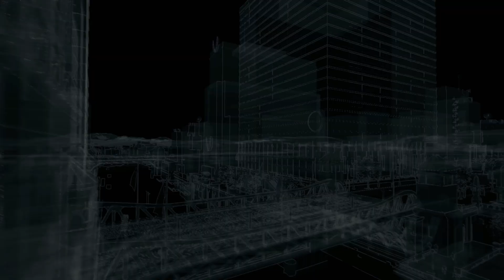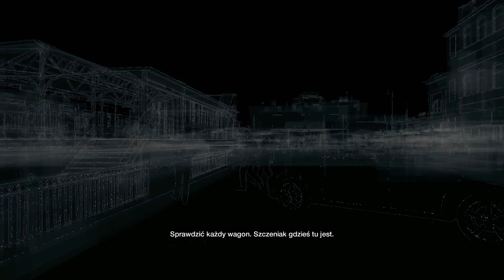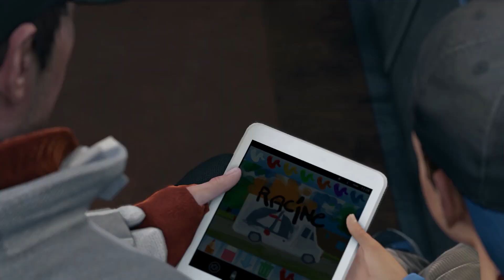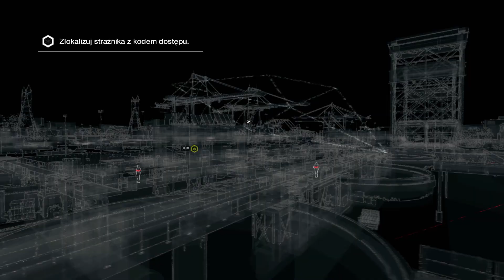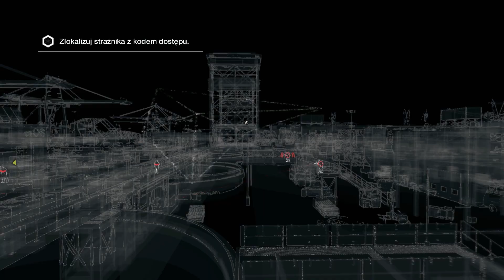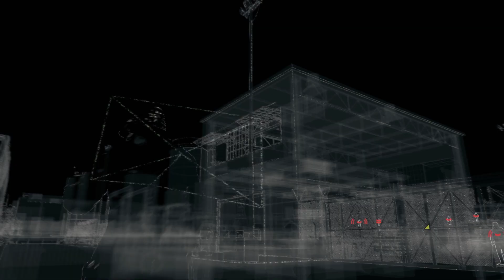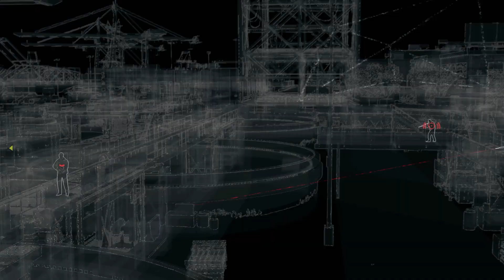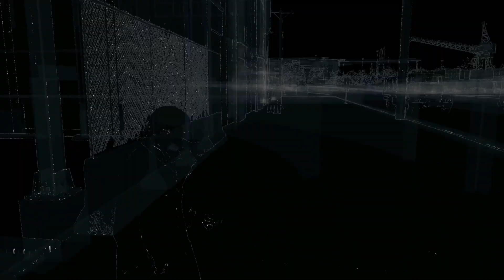Watch_Dogs [#12] - Nowe problemy? :O